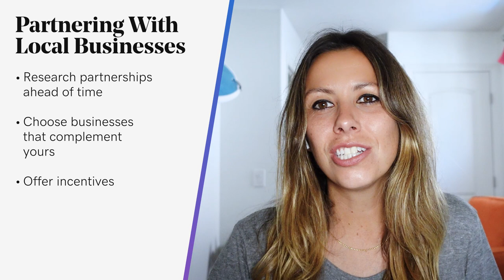Tips for Partnering With Other Local Businesses | The Journey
🎯 Get your business online in minutes with GoDaddy Airo™ As consumers grow ever more interested in shopping small and helping out their fellow neighbor, the opportunity for small business owners is ripe for the taking. Now is the time to sweeten the deal for your potential customers by partnering up with other local businesses to make the idea of going local a no brainer!

0:12 Tips for partnering with other local businesses
1:32 Partnering with local businesses

Why partner with local businesses?
Consumers want to buy from locally owned businesses instead of national retailers because they want those dollars to keep their communities alive and thriving. Partnering with local businesses gives you the ability to expand your reach to audiences you might not already be in contact with.

Your products and services don’t cover everything, so make strategic partnerships to fill out your customers’ needs, so here’s how to do it effectively:

Research partnerships ahead of time
Who can you call to discuss partnerships? How will you pitch owners to get on board? Come to the table prepared.

Choose businesses that complement yours
Let’s say you’re a wedding or event planner. It would stand to reason that your best potential partners are other vendors in the wedding and event business.

Offer incentives
Rewards don’t have to be monetary — you could use samples, consultations or small gifts to show your appreciation.

Consider partnering with a local charity
Restaurants, retail stores, eCommerce sites and more all have the opportunity to donate. Whether a big shopping holiday is coming up, or you’re selling everyday wares, this feel-good incentive is a great way to spread the wealth while partnering with other local businesses.

Partner with more than one business
Some customers prefer the ease of one-stop shopping. Minimize “the hunt” by providing packages and options from a range of companies to suit your customers’ needs. Imagine a bride or groom being able to take the stress out of their big day, and book all their vendors in one setting.

Look into seasonal partnerships
Take note of trends, create bundles or gift baskets, and work with local businesses to promote attractive holiday solutions. In our fast-paced society, there are plenty of shoppers looking for quick gifts that still have meaning.

Get it in writing
Any business partnership, regardless of what is being promised, should be in writing. This protects all parties involved. Agree in advance how you will promote each other, the beginning and end date of the partnership, and what both parties will contribute.

Strategic partnerships can be beneficial for any company whether they are a startup, or a seasoned local business. These tips are far from an exhaustive list, but I hope they give you some ideas for partnerships you can forge with local businesses. By coming together with your fellow business owners, you could develop new friendships, promote new opportunities, and gain new customers.